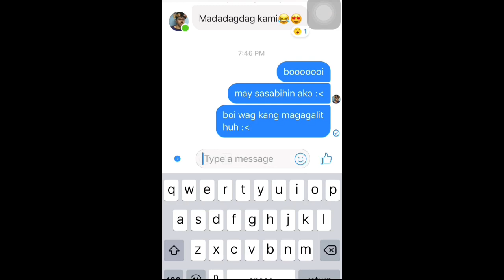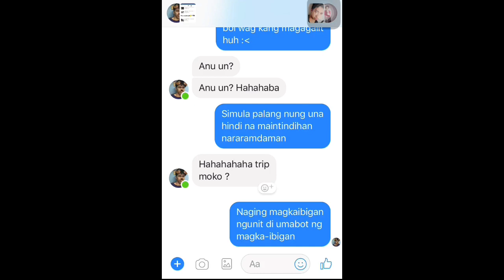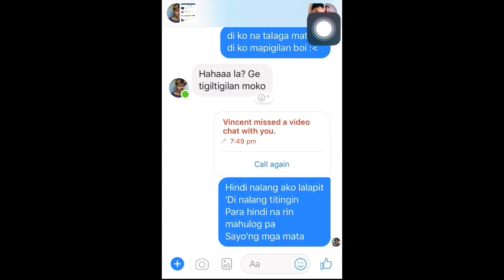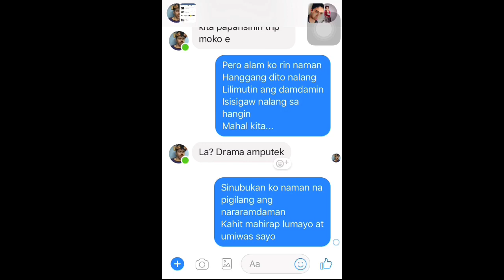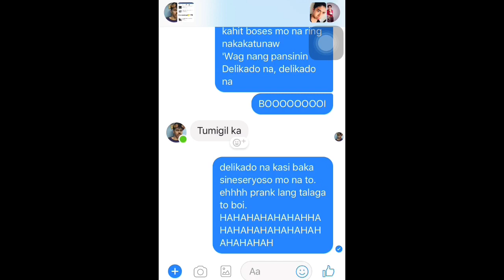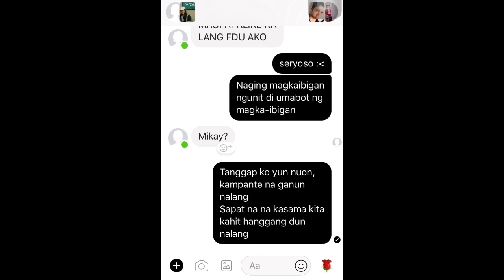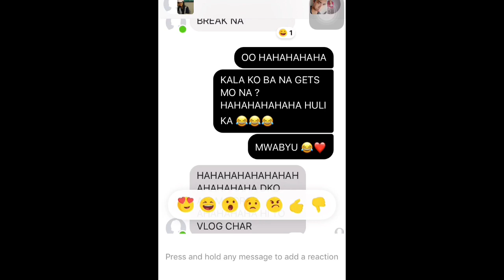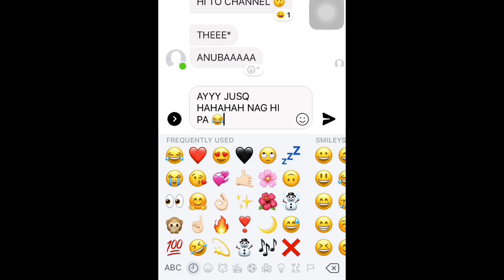Lyric Prank ! ( Simula pa nung una by Patch Quiwa ) | wlsnjy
So yeah na lss ako sa Simula pa nung una ni Patch Quiwa and napagisipan kong gumawa ng prank video Hehehe. I hope you liked this video. And See you on my next video 🖤 -luvlots 💞

• Add/ Follow me (so we can be friends ) •